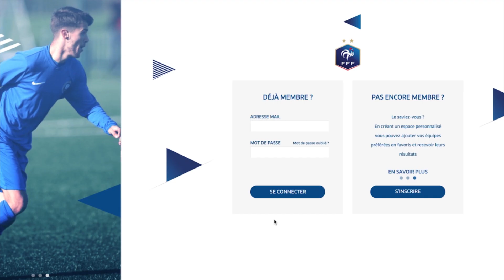KFC renouvelle l’Offre Licenciés FFF -20% pour la saison 2019/2020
Un consommateur peut bénéficier de -20% de réduction immédiate sur sa commande en présentant son attestation de licence (version papier ou version mobile) à l’équipier KFC se trouvant derrière le comptoir.
Réduction applicable au COMPTOIR UNIQUEMENT. C’est à dire les consommateurs doivent passer commande et payer la commande au COMPTOIR UNIQUEMENT (il est impossible de bénéficier de cette offre en passant commande sur les bornes des restaurants).
Tous les jours depuis le 17 janvier 2019 sur tous les produits KFC sauf sur l’offre du Mardi & sur la Mégabox & sur les offres « Very bons plans ».